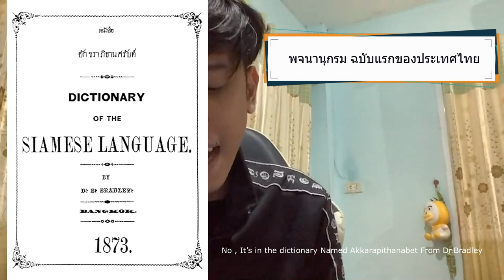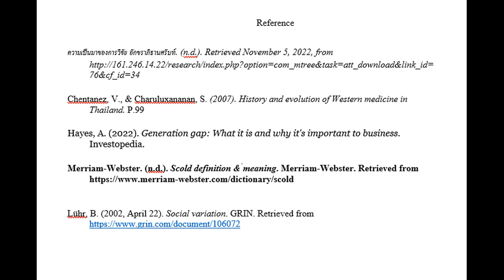Abused word in Ancient Era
Sawasdee Thailand is the project of students who enrolled "Introduction to Sociolinguistics in semester 1, 2022 academic year.